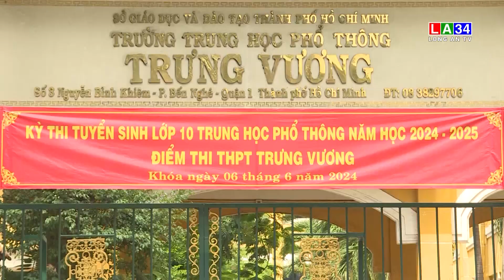Từ 3/7 bắt đầu nhận đơn phúc khảo bài thi lớp 10 I LONG AN TV